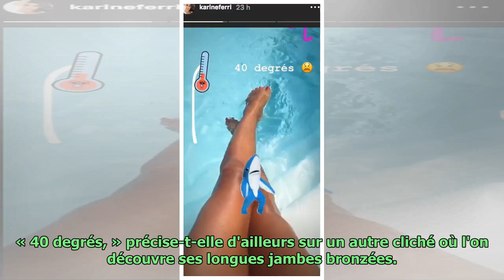PHOTO – Karine Ferri la jeune maman a déjà retrouvé la ligne quelques semaines après la naissance...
PHOTO – Karine Ferri la jeune maman a déjà retrouvé la ligne quelques semaines après la naissance de sa fille